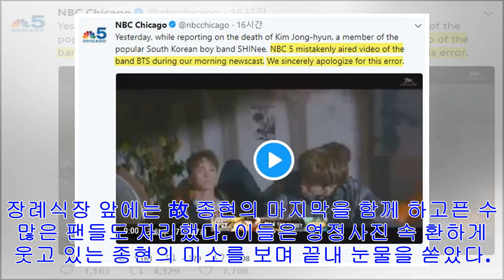[Breaking News]사망 방탄소년단 소식에 rm 종현 故 얼굴 방송 미국 내보낸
NBC Chicago[인사이트] 황규정 기자 = 미국 방송 NBC가 故 종현의 부고를 전하며 방탄소년단 RM(랩몬스터) 영상을 송출해 물의를 빚었다.팬들은 "고인과 방탄소년단 RM...